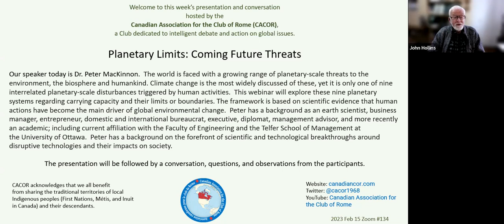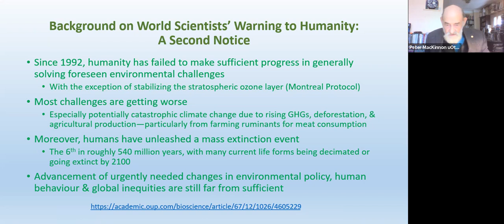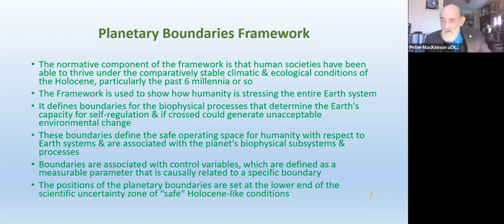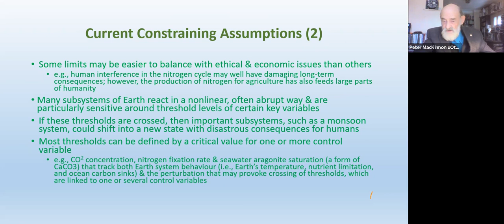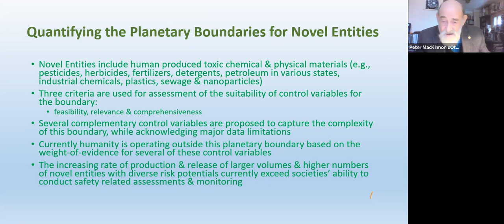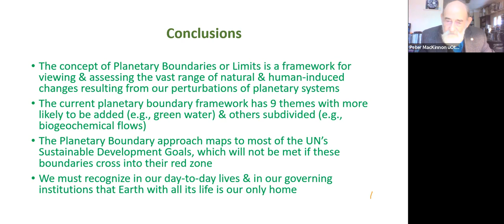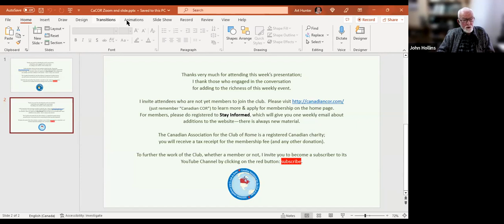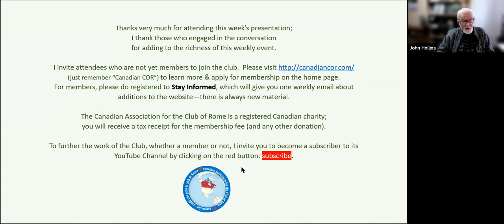Peter MacKinnon CACOR presentation 2023 02 15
Summary:

The world is faced with a growing range of planetary-scale threats to the environment, the biosphere and humankind. Climate change is the most widely discussed of these, yet it is only one of nine interrelated planetary-scale disturbances triggered by human activities.  This webinar will explore these nine planetary systems in regard to carrying capacity and their limits or boundaries. The framework is based on scientific evidence that human actions have become the main driver of global environmental change.

Biography:

Peter has a background as an earth scientist, business manager, entrepreneur, domestic and international bureaucrat, executive, diplomat, management advisor, and more recently an academic; including current affiliation with the Faculty of Engineering and the Telfer School of Management at the University of Ottawa.  Peter has a background on the forefront of scientific and technological breakthroughs around disruptive technologies and their impacts on society.